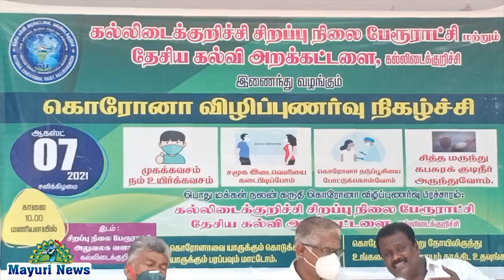கல்லிடைக்குறிச்சியில் கொரானா விழிப்புணர்வு நிகழ்ச்சி இன்று நடைபெற்றது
நெல்லை மாவட்டம் கல்லிடைக்குறிச்சி சிறப்பு நிலை பேரூராட்சி மற்றும் தேசிய கல்வி அறக்கட்டளை ஆகியவை இணைந்து நடத்திய கொரோனா விழிப்புணர்வு நிகழ்ச்சி கல்லிடைக்குறிச்சி பேரூராட்சி அலுவலகத்தில் வைத்து நடைபெற்றது

 நிகழ்ச்சிக்கு கல்விடை பேரூராட்சி முன்னாள் தலைவர் இசக்கி பாண்டியன் தலைமை தாங்கினார் கல்லிடைக்குறிச்சி கவிஞர் உமர் பாருக் வரவேற்புரையாற்றினார் பெரிய ஜும்மா பள்ளிவாசல் தலைவர் அப்துல் மஜீத் கல்லிடை திலகர் வித்யாலயா மேல்நிலைப் பள்ளி தலைமையாசிரியர் பண்டார சிவன் முன்னாள் கவுன்சிலர் மைனர் ஷேக் மைதீன் ஆகியோர் கலந்து கொண்டார்கள்

 முடிவில் தொழில்துறை உதவி பொறியாளர் மதுரை ஒளி மாலிக் நன்றி கூறினார்